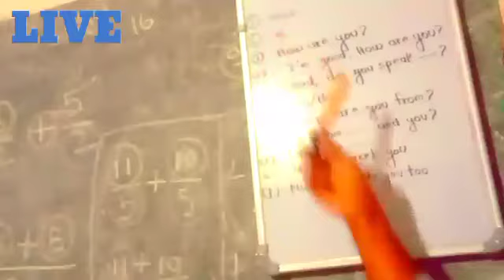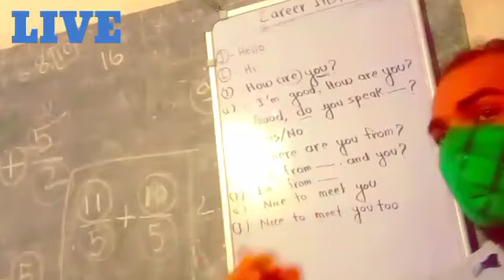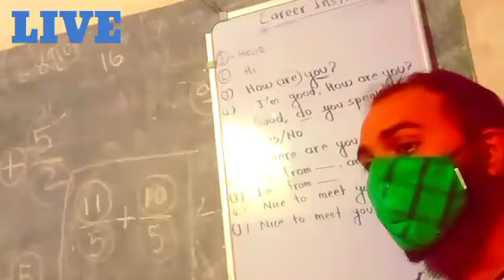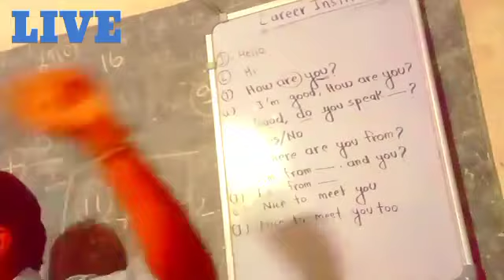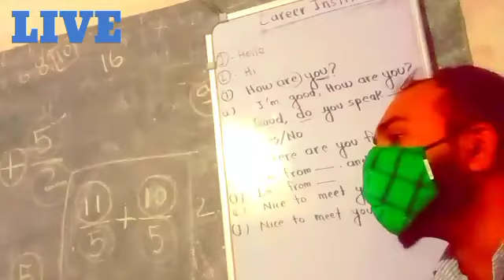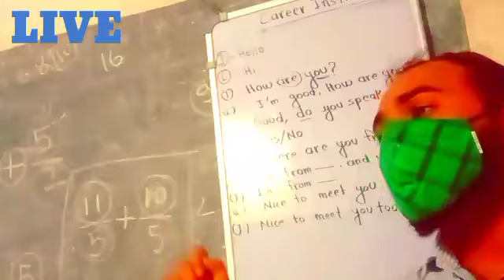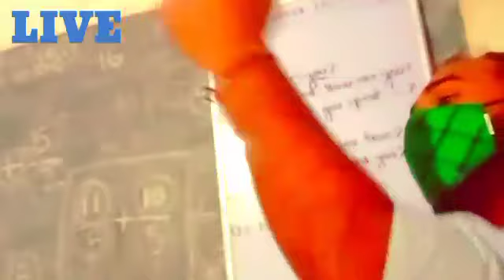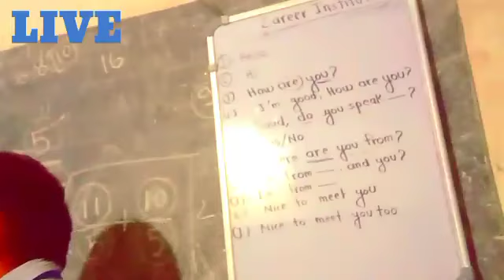Where are you from?....